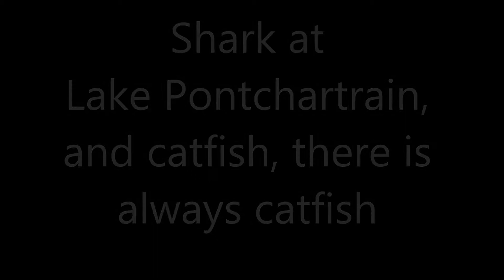SHARK in lake Pontchartrain with FishxScale, captaincollin1, and some catfish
We missed shark week by a few weeks but we still managed to come across this sample from Lake Pontchartrain.  took me on his boat for a little shark fishing.  We had only one sighting and we were glad that it bit the line off because we don't know what we would have done with the thing in the boat.   We all had a little fun playing tug of war with some fish but we didn't see that many on the surface near the boat.  And then...catfish.

Errythang shot on GoPro Hero 4 Silver or iPhone 6S unless specified